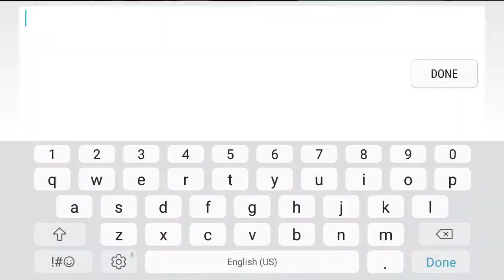Smash Supreme Gameplay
Jump into battle against players around the world in SMASH SUPREME! With online battles and endless customisation, choose your character and start the chaos!

✔  CREATE your fight style and appearance from head to toe, showing people that you’re serious about metal armor with lime & mauve dye
✔  ASSEMBLE a combat style from a HUGE array of collectible, upgradable moves
✔  WIN huge prizes, huge tournaments and FAME! Live forever!
✔  EMBARRASS strangers online with your fighting skills!
✔  BROADCAST direct from the game! Now everyone can finally see how good you are at things!
✔  BELIEVE in yourself and rise to the top!